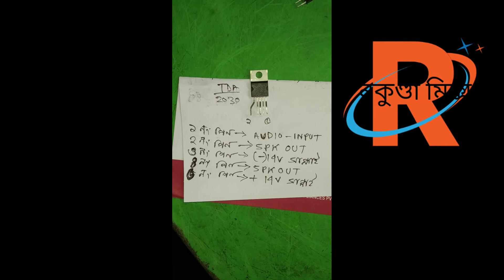TDA 2030 IC Pin Full Diagram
বিশ্বকর্মা ইলেকট্রনিক্স